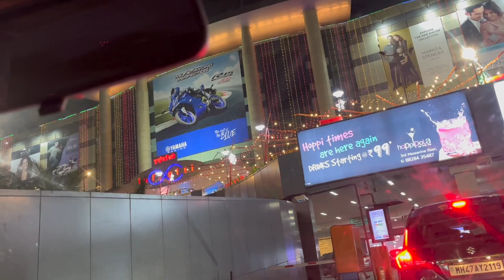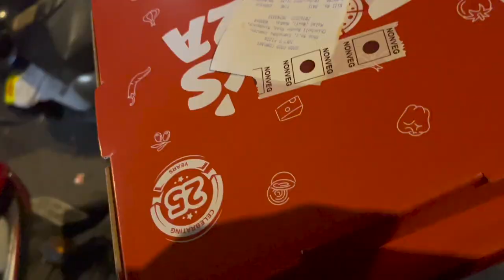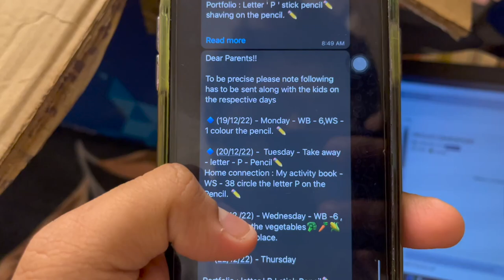THANK YOU 2022 | WELCOMING 2023